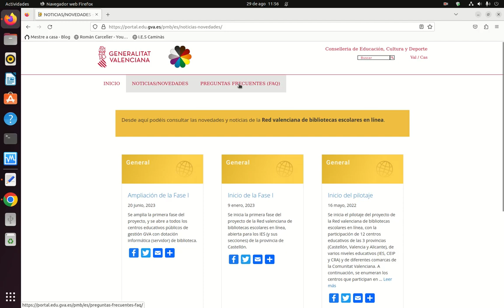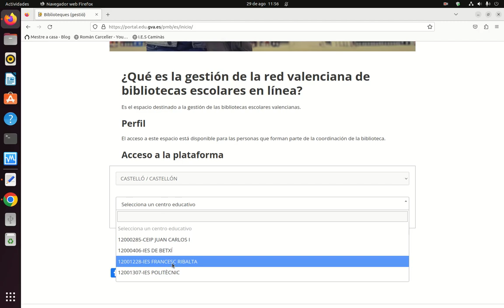PMB en línea - Acceso a la web de gestión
Acceso a la web de gestión de PMB en línea.